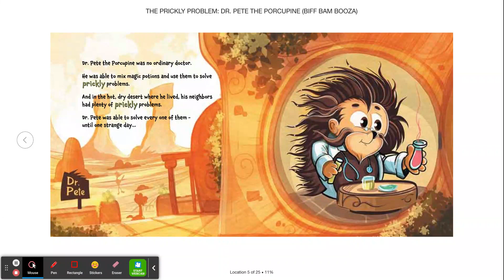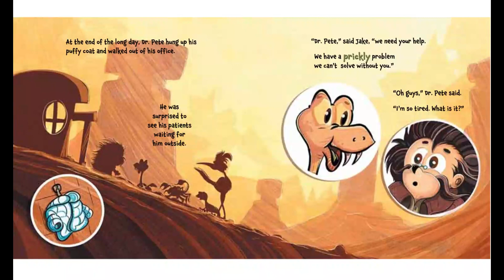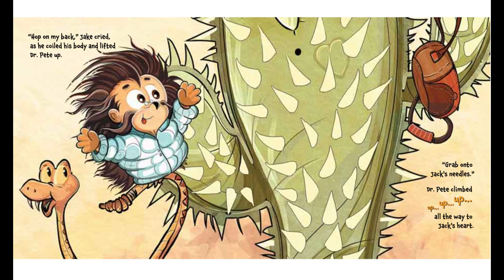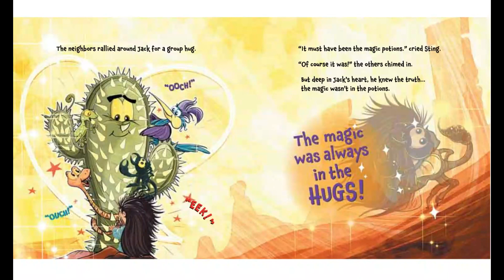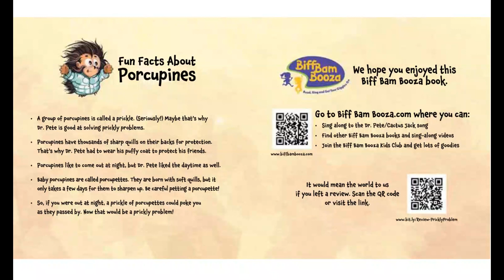The Prickly Problem: Dr. Pete the Porcupine - Read Aloud - Children's Stories - Kid's Books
Author: Cheryl DaVeiga
Illustrator: Luis Peres

“Kids will love this hilarious book about friendship and compassion - even for the prickliest of personalities!

Emergency! There's a patient in a pinch and the lovable, magic-potion-making Dr. Pete the Porcupine is on a quest to get to the heart of the matter! But has Dr. Pete finally found a prickly problem he can't solve?

Dr. Pete's diagnosis for you: "Your funny bone needs some tickling!"
Prescription: Cuddle up with your kiddos, giggle in your pillows, learn with every page you turn...and read this book!

The Prickly Problem is the third book in the Biff Bam Booza series. Grab your copy today!”